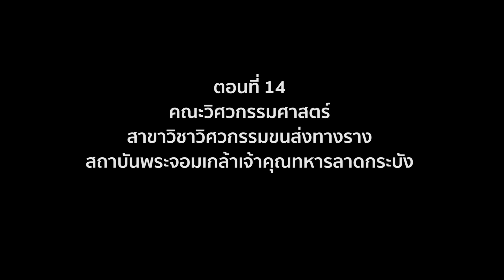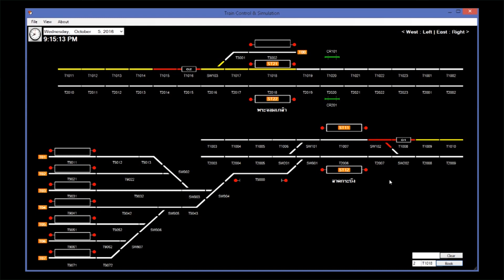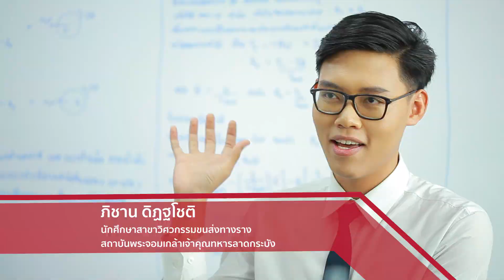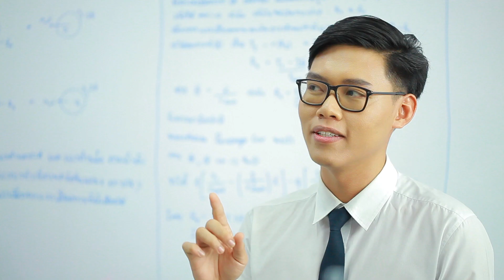Tape 15 วิศวกรรมขนส่งทางราง